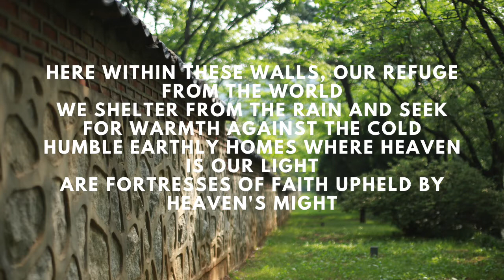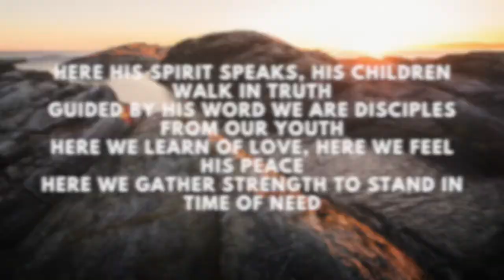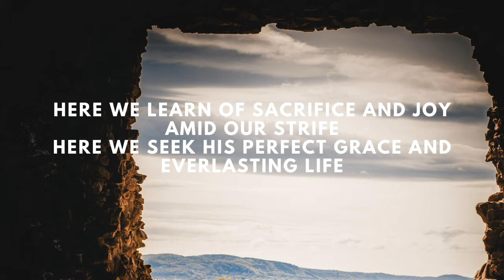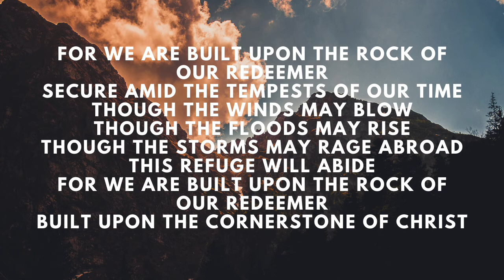Built Upon the Rock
Built Upon the Rock Hymn